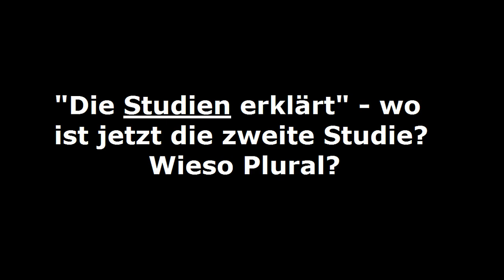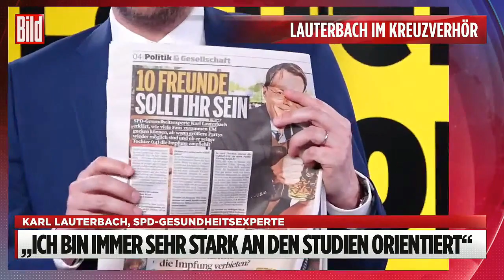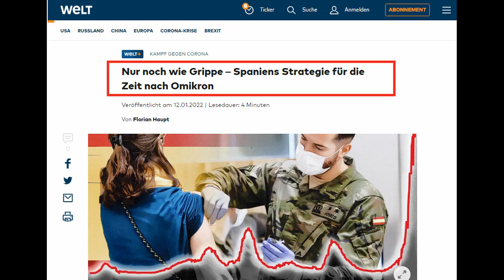Lauterbach DEMASKIERT: "Wissenschaft" beim Bundeskrankheitsminister